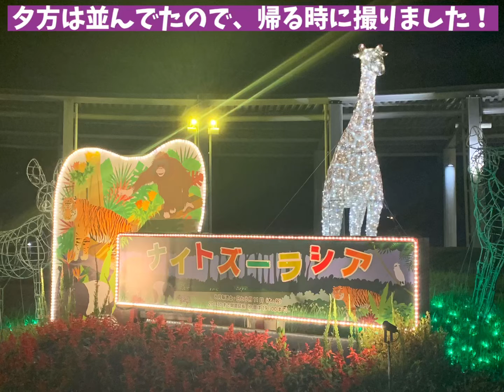ナイトズーラシア(8/7)に行ってみた😅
8/6から始まった、土日祝のみで開催のナイトズーラシア！
あまり混んでないと聞き、行って来ましたが…混んでました🥲
人がいないところが少ない感じでした。
暑いのより混雑を避けたいので、ナイトズーラシアはもういいかな…😅